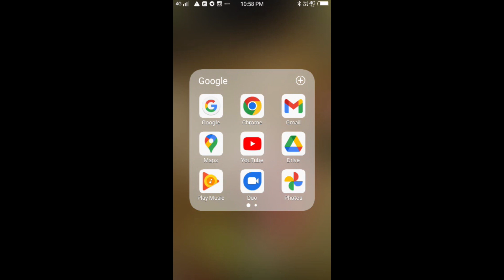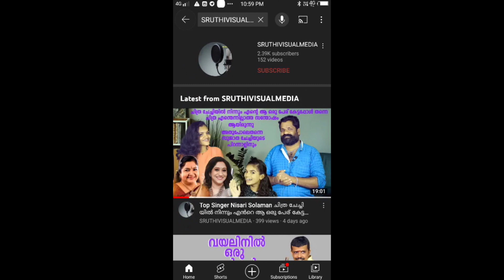onam ഓണം കഴിഞ്ഞാൽ ഓണതല്ല് എന്നത് പോലെ ഓണച്ചിരി ആയിപോയി 🤣🤣😂😂😂 കണ്ടാൽ ചിരിച്ച് മരിക്കുന്ന ഓണം അമളികൾ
Onam Special
Comic Genius
ഒരു കൊച്ചു മിടുക്കിയുടെ കിടിലൻ മലയാളം മോണോ ആക്ട് Malayalam Mono act School kalolsavam